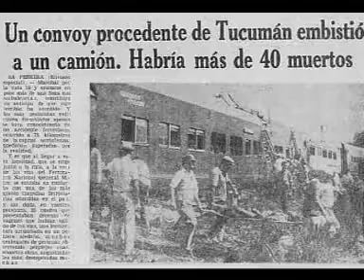Accidente ferroviario en 1978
Trajedia sobre rieles en Sa Pereira, Provincia de Santa Fe